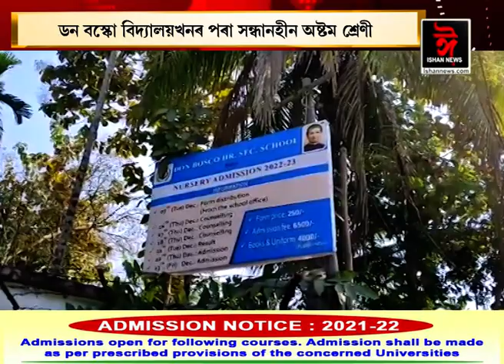বকো ডন বস্কো বিদ্যালয়খলৰ পৰা সন্ধানহীন ছাত্ৰ